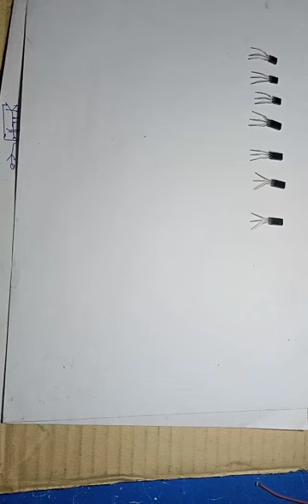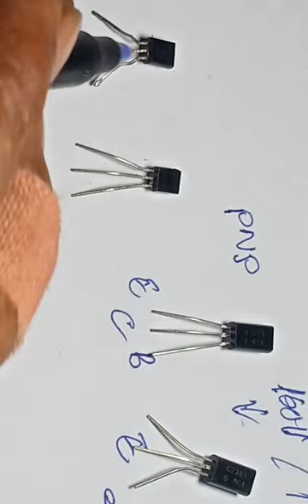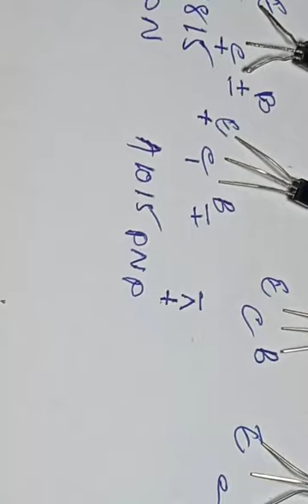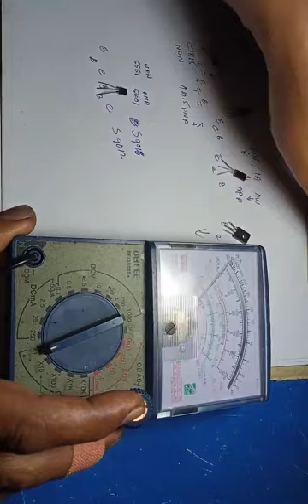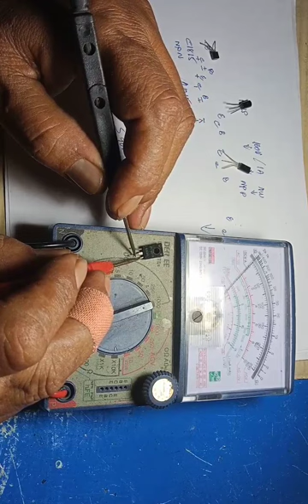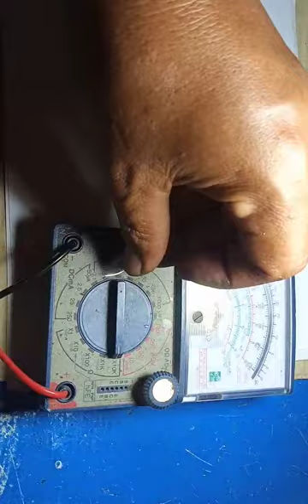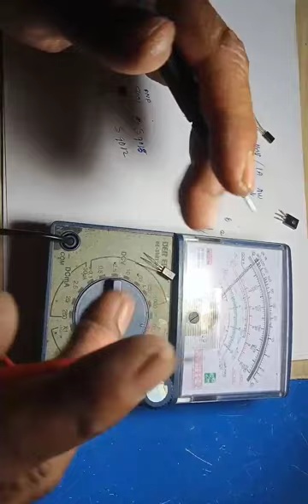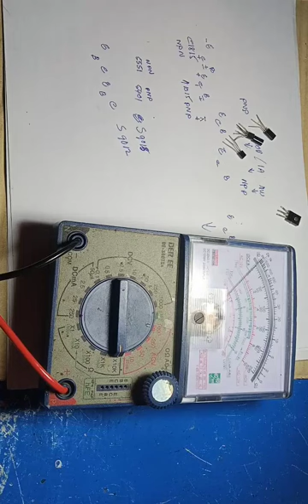Video 16# ត្រង់ស៊ីស្ទ័រ, Transistor# (C2383,A1013,C1815,A1015)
Video 16# ត្រង់ស៊ីស្ទ័រTransistor# C2383,A1013
C1815,A1015.
thank you you tube all.